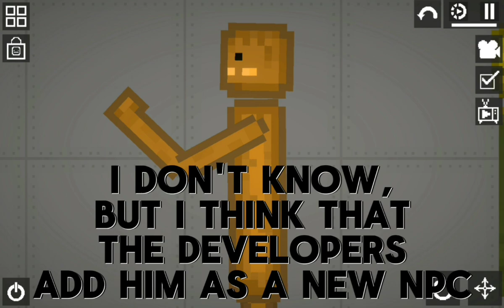If Canned Tomato Saw Other NPC'S in Melon Playground